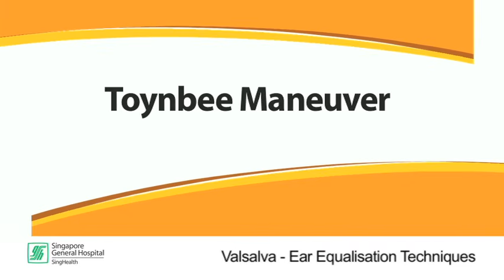Ear Equalization Techniques - Valsalva Maneuver - SingHealth Healthy Living Videos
Do you have the sensation of blocked ears? Blocked ears are caused by a rapid change in air pressure, notably occurring during the take-off and landing sequences of an airplane flight.
Learn four ear equalisation techniques to help you relieve the blocking sensation in your ears. In this video, the following techniques will be demonstrated: the Valsalva maneuver, Toynbee maneuver, the Jaw Wiggle, and the Otovent.